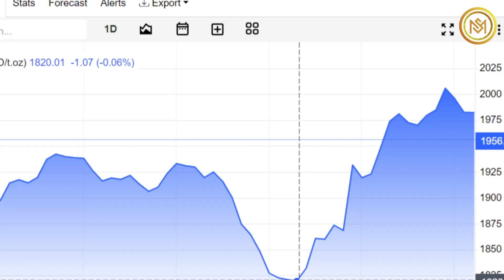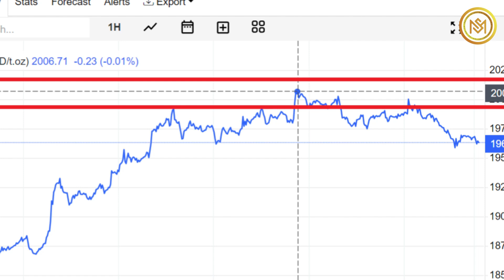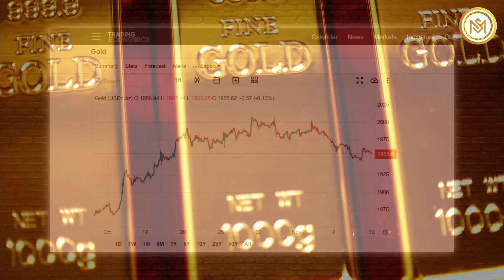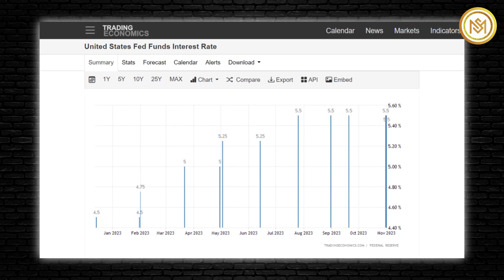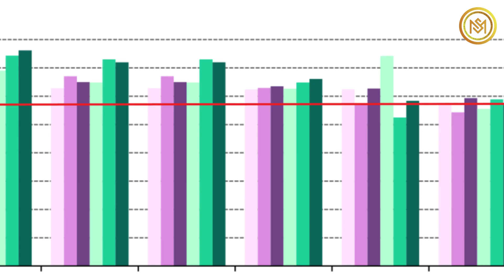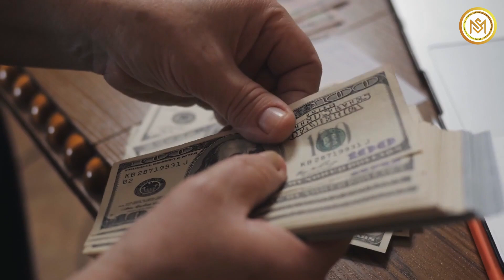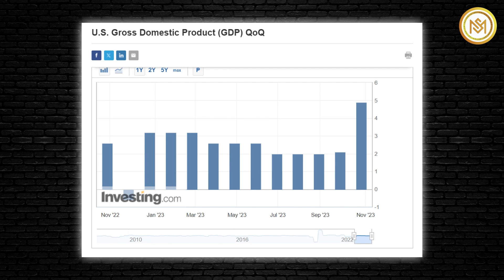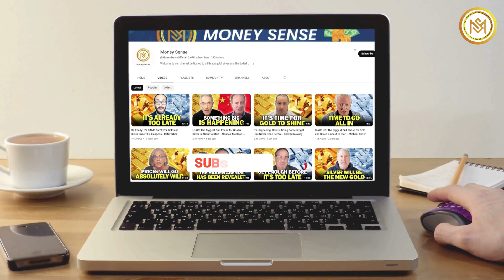100% Certainty! Gold Prices Are About to Rise Dramatically - Grant Williams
100% Certainty! Gold Prices Are About to Rise Dramatically - Grant Williams

Renowned investor Grant Williams recently shed light on the current investment landscape, observing a lack of significant shifts in portfolio allocations among generalist investors away from overvalued tech stocks and into commodities. However, Williams foresees an imminent surge of capital into precious metals, particularly gold and silver, suggesting that establishing positions in these assets with a long-term perspective appears to be a prudent move.
Despite recent trends, gold prices have experienced a brief lull, hovering near three-week lows, as the demand for safe-haven assets triggered by the conflict in the Middle East has somewhat tempered. Market participants eagerly anticipate insights from U.S. Federal Reserve Chair Jerome Powell, seeking further clarity on the direction of interest rates.
Williams highlighted potential catalysts that could drive gold's performance, such as central banks' rate cuts or the resurgence of inflation. He emphasizes the importance of consistently accumulating gold rather than hastily selling when its price surges. Drawing attention to the depreciating value of the dollar, the currency has lost over 96% of its value, attributing this to the Federal Reserve's practice of increasing the money supply without creating tangible value. In a recent development, gold prices surpassed the critical threshold of 2,000 dollars per ounce, buoyed by escalating tensions in the Middle East, leading to a notable surge in demand for the precious metal.
In the second quarter of 2023, gold miners' global average all-in-sustaining cost (AISC) experienced a continued upward trajectory, reaching 1,315 dollars per ounce. This indicates a quarterly increase of 1% and a year-on-year rise of 6%, extending the trend that initially emerged in the first quarter of 2021.
 Europe, in particular, witnessed the most significant surge in average AISC, soaring by 11% quarter-on-quarter to 1,167 dollars per ounce. Meanwhile, North America recorded a 3% increase in average AISC, climbing to 1,523 dollars per ounce. Oceania bucked the overall trend with a 3% quarterly decrease, leading to an average AISC of 1,139 dollars per ounce.
Amidst these developments, William emphasizes the potential of the precious metals sector for investors. However, he highlights the critical importance of adopting a cautious and meticulously researched approach to investment in this sector, aiming to mitigate potential risks and avoid substantial financial losses.